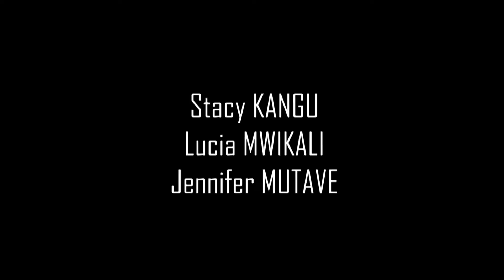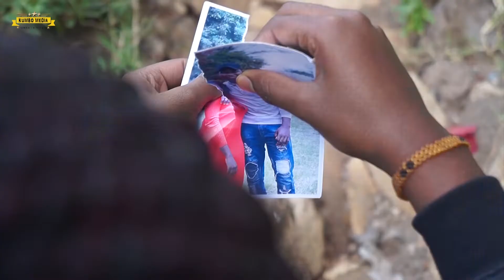The New Cut 10- BORA ASIKUFE!!!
The new cut-  Episode 10

Written and directed by Namisi Mswahili

Be entertained every Wednesday and Saturday, a new episode